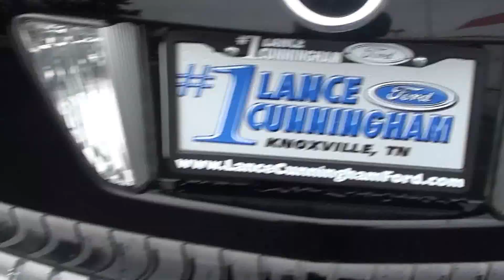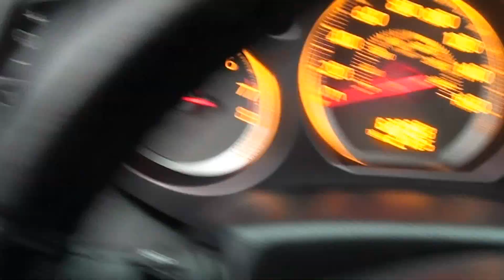FOR SALE 2007 NISSAN MURANO SL!!! STK# P6003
ONLINE SHOPPING MADE EASY WITH WORLDWIDE SHIPPING SERVICES AND UNMATCHED PRICES. ASK AN ONLINE AGENT FOR INSTANT ANSWERS USING LIVE CHAT. SERVICE AND PRICE IS HOW WE ARE ABLE TO BE YOUR DEALER WITH THE CLICK OF A BUTTON. If you've been yearning to get your hands on just the right 2007 Nissan Murano, well stop your search right here. This is the perfect SUV that is certain to fit your needs.